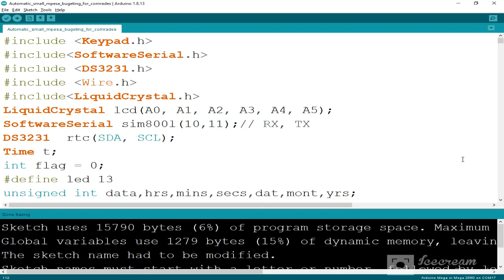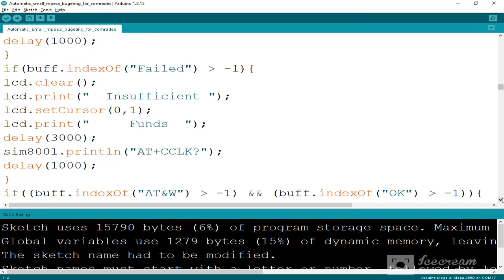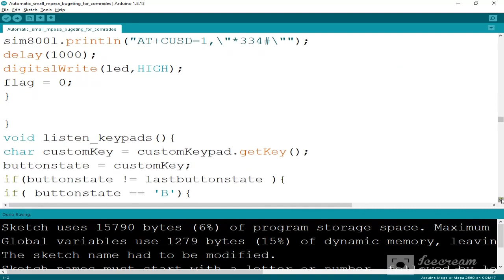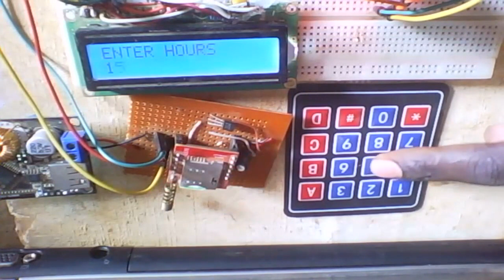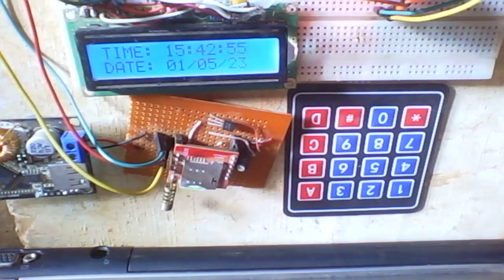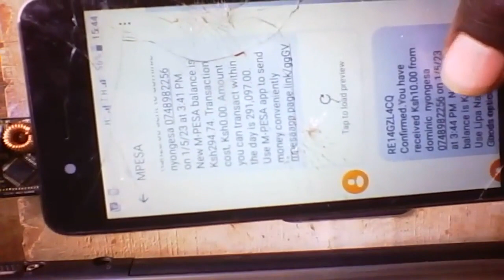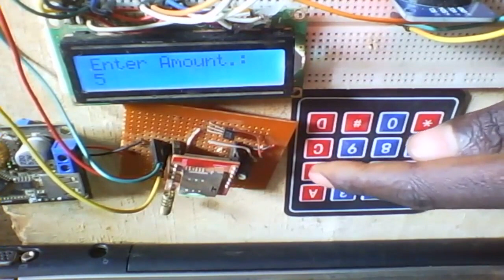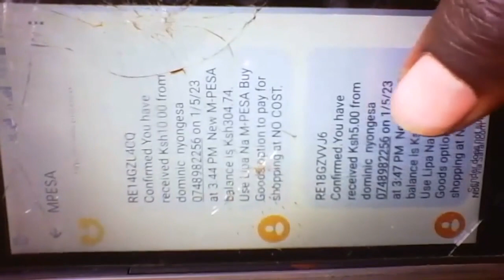Arduino mpesa automatic budgeting alarm clock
#5#16x2 lcd